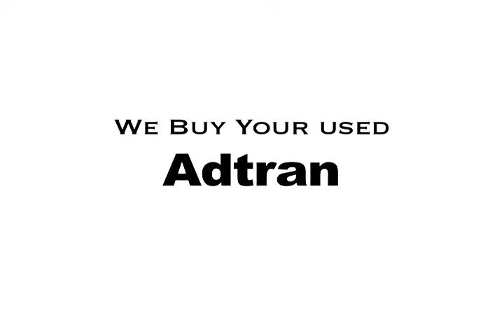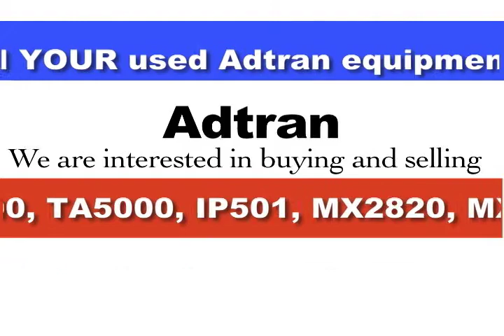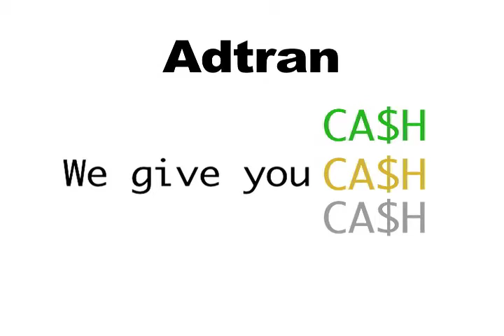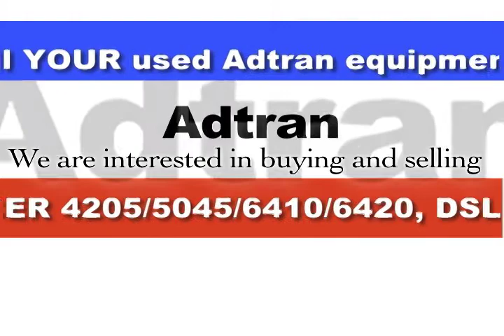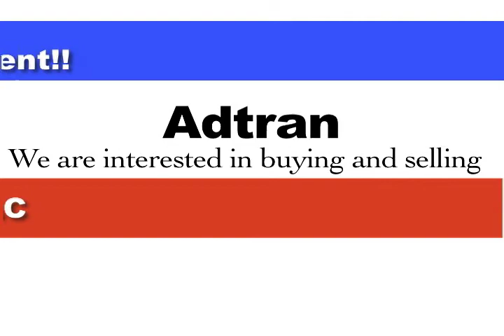Keane Machines Inc. - We buy/sell used Adtran equipment!!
ADTRAN = $$$ CASH for YOUR used equipment. Looking to buy?? We also provide quality refurbished equipment.